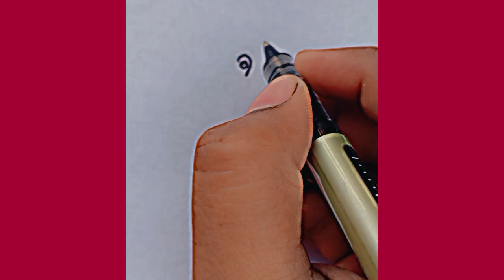how to draw red rose